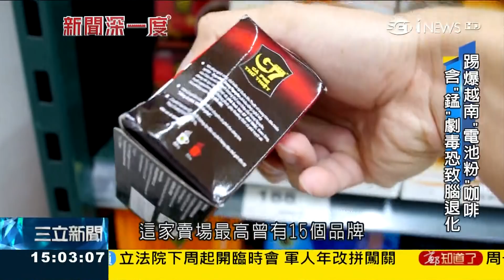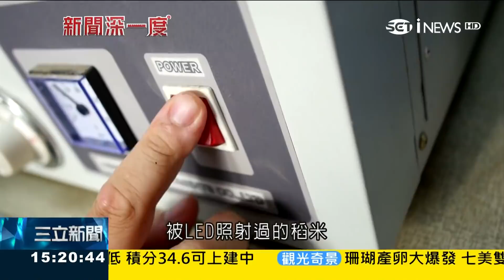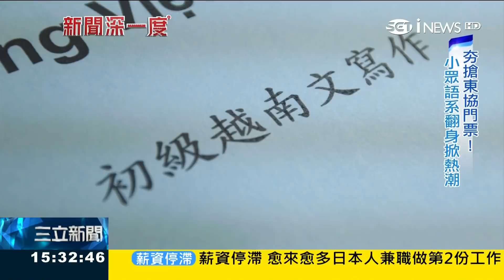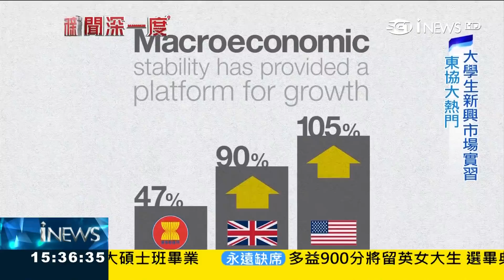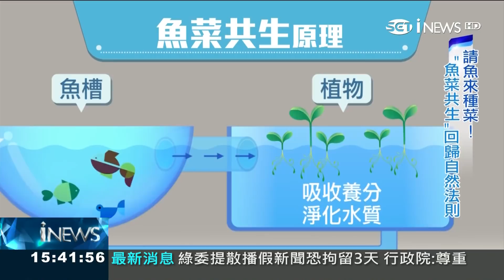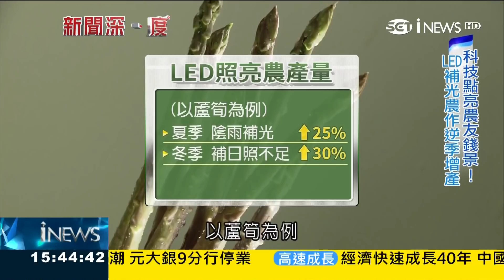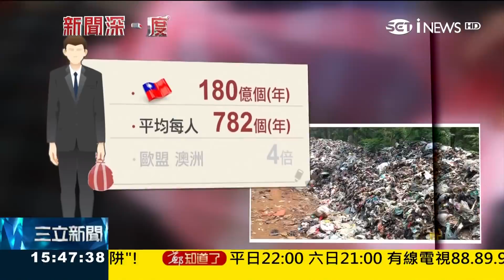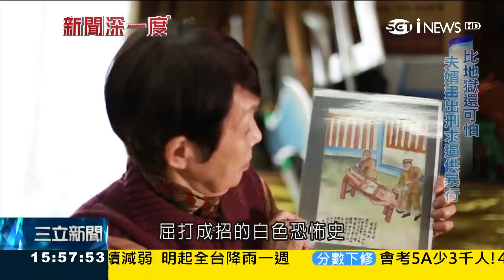比地獄可怕！14歲因"白色恐怖"含冤入獄 受難者靠"手繪圖"揭政府慘忍逼供黑歷史...｜主播 范益華｜【新聞深一度】20180609｜三立iNEWS